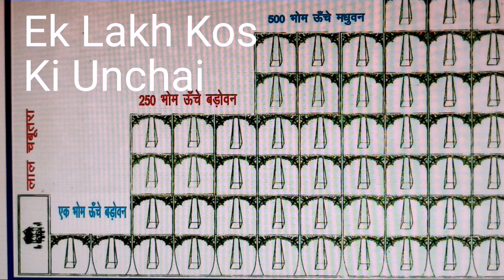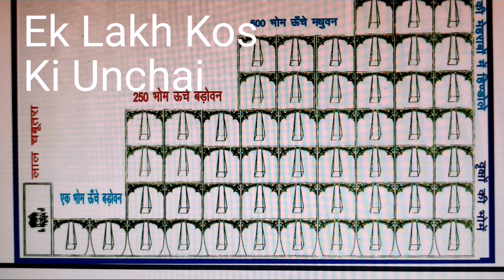Ek Lakh Kos Ki Unchai